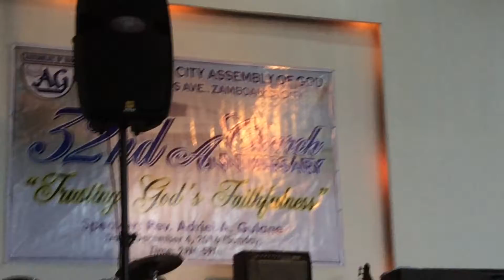YOUNG PEOPLE PRESENTATION @ 32nd ANNIVERSARY OF ZCAG ASSEMBLY OF GOD CHURCH